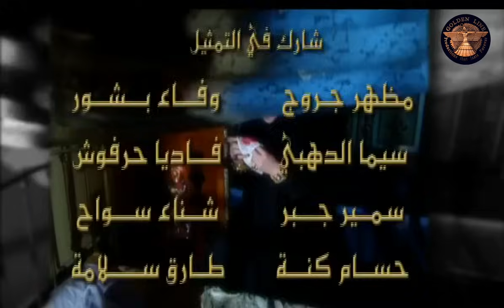مسلسل الدبور 2 ـ الحلقة 1 الأولى كاملة HD | Al Dabor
تدور أحداث الجزء الثاني من مسلسل الدبور 2 فور إنتهاء عزاء بنت أبوحمدي ونزار أخو خطاب وهروب بنت أبوحمدي، رجع أبو ناجي من إسطنبولمما أثار خوف أبوعطا من أن يفضح في الحارة، وفريدة زوجة أبوعطا تريد ان ترى إبنها من أبو ناجي، وخوف زوجة أبو ناجي أن يعرف ناجي أن أمه فريدة ومحاولة فريدة ان ترى ناجي لكنه يرفض، وقع صدام بين أولاد أبو عطا وناجي وأولاد أبو حمدي، واعتدى أمين على ناجي وخطاب وأولاد أبوحمدي وابوعذاب، لم يعلم ابناء الحارةأن أمين وعطا وناجي اخوة، حاولت كريمة بنت أبوحمدي مقابلة خطاب؛ وحاولت سماح الزواج من خطاب بعد هروب أبوماضي من خطاب لكن خطاب رفض لأن اخيها قتل أخيه نزار وامر أبوحمدي ابنه حمدي بالتسلل لبيت خطاب بحثاً عن كريمة، اتهم أبوحمدي خطاب بقتل بنت الحارس خجو وهرب خطاب من السجن و جاء خطاب خبر يفيد بأن بنت أبو حمدى" كريمة" على قيد الحياة فتزوجها و أنتهى المسلسل بإعدام أبو حمدى و سجن عزيزة.